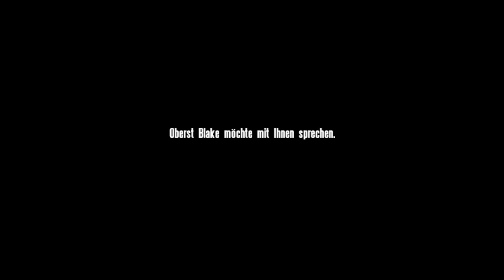Let's Play - Operation Flashpoint Cold War Crisis [Deutsch] - Mission 3B [1/1]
Let´s Play zu Operation Flashpoint Cold War Crisis (Arma: Cold War Assault)

Mission 03B: Alert

Operation Flashpoint Cold War Crisis Beschreibung:

Operation Flashpoint thematisiert eine fiktive militärische Auseinandersetzung im Kalten Krieg des Jahres 1985, bei welchen sich Einheiten der US Army und der Roten Armee auf den fiktiven Inseln Everon, Malden und Kolgujev bekämpfen. Der Spieler übernimmt im Rahmen der Einzelspieler-Kampagne die Rolle verschiedener Soldaten der NATO-Truppe, welche die Inseln gegen die Truppen des abtrünnigen sowjetischen Generals Guba verteidigen.
Dabei müssen im Verlauf des Feldzugs Kampfaufträge als Fußsoldat, Elitesoldat, Panzerfahrer, Hubschrauber- bzw. Jagdbomberpilot und Offizier ausgeführt werden. -